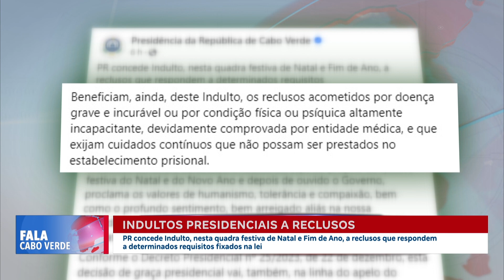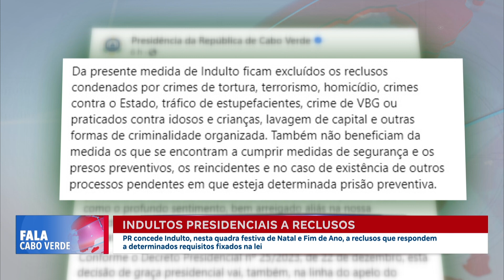Presidente da República concede Indulto aos reclusos | Fala Cabo Verde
Presidente da República concede Indulto, nesta quadra festiva de Natal e Fim de Ano, a reclusos que respondem a determinados requisitos fixados na lei.